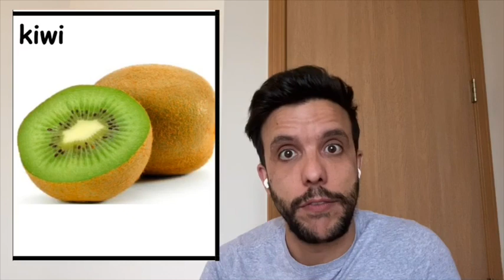31 marzo 2/4